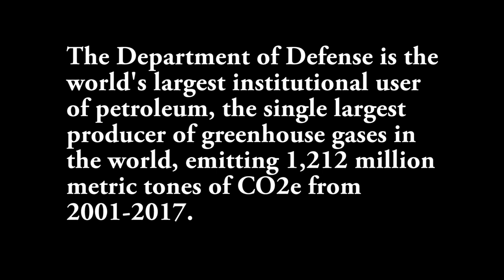Grandmother arrested at Climate Conversion Protest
88 year old detained protesting General Dynamics Warship Christening. Arrested demanded Conversion for Climate.